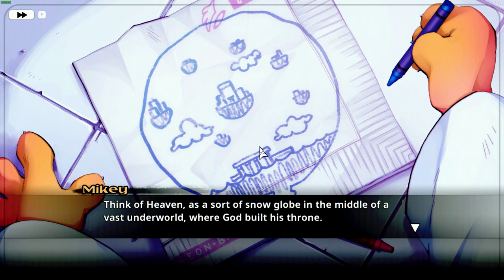Neon White wants you to go fast I Thoughts on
Hey everyone! In today's video, I'm going to be talking about Neon White, an FPS parkour game that is fun, horny and so satisfying that you'll probably see the word "horny" and want to know why the game is right away. Hope you guys enjoy!

00:00 - Intro
01:18 - Story
06:02 - Gameplay
11:12 - Music
12:00 - General Critique
12:44 - Conclusion